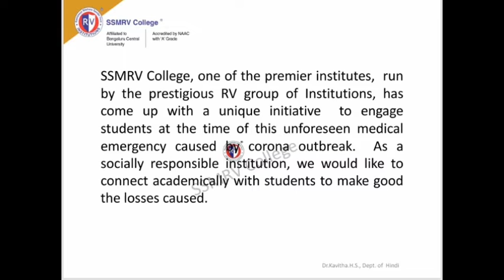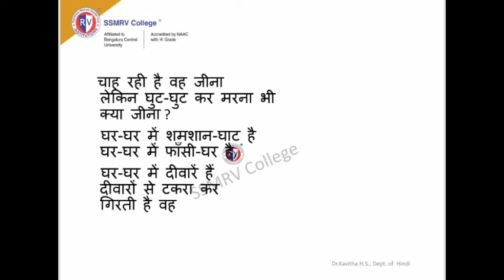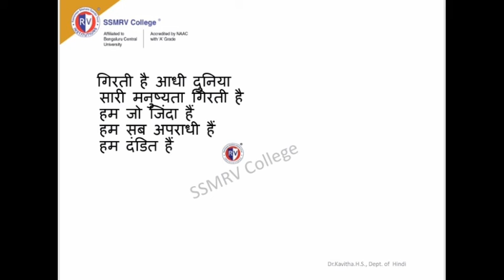Hindi BBA 2nd SEM